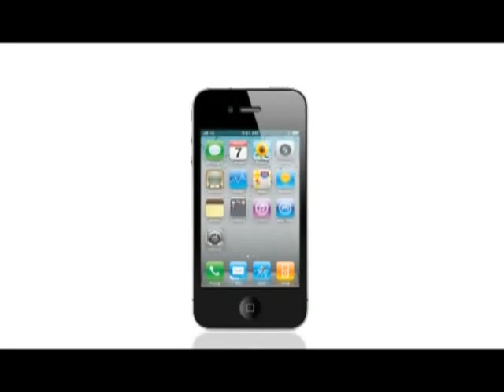《熱浪逼人》第三十八集：市建局及地政署聯手欺負重建區內小業主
主持：林旭華
嘉賓：李太、陳生、馮小姐 (地鋪苦主)，杜生、何生、劉小姐 (上樓苦主)
手語翻譯：邵日贊 (龍耳社)

1) 市建局重建"黑幕"出價低，無中生有刻意扣減業主應得權益，現金引誘承認物業有租客。
2) 地政署介入"好言相勸"安居問題，形同恐嚇。
3) 強行換上鎖，屈業主侵佔，更報警拉人，「惡人先告狀」。
4) 斯騙小業主，並沒有用當區七年樓相若物業作估值依據，拒絕向業主披露測量師的數據。
5) 立法會議員應當跟進，何以讓政府用惡法欺凌小市民。